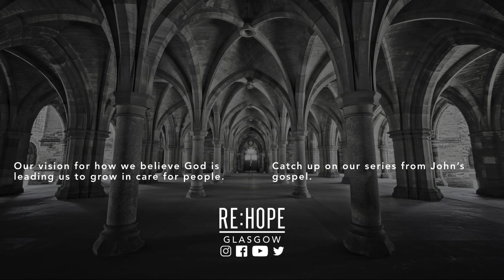Sunday 27 January - Betrayal to Forgiveness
Continuing our series on Jesus' Life According to John we find comfort and advice on how to work through betrayal from a trusted friend.  In this message titled "Betrayal to Forgiveness" Senior Pastor, Brian Ingraham uses the account of Jesus' arrest to guide us through dealing with the grief that come with betrayal and how to move forward to forgive.